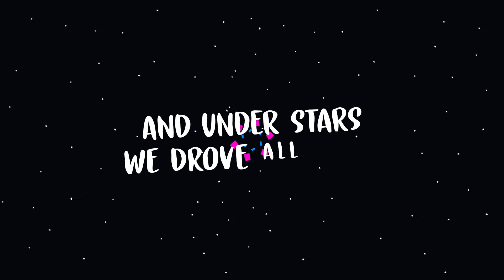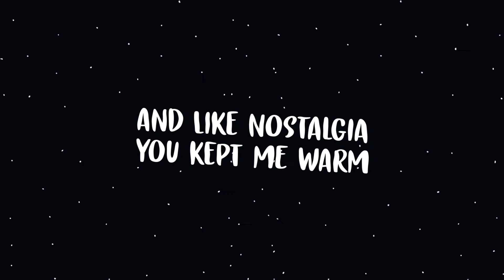Shy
Shy - Pyerre & Marina Diniz